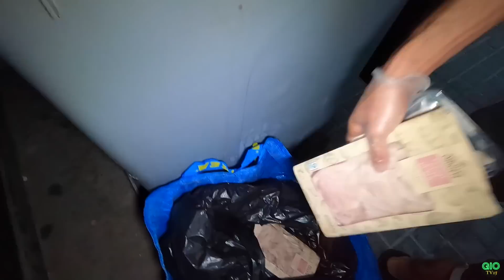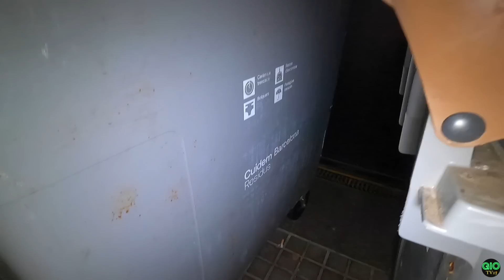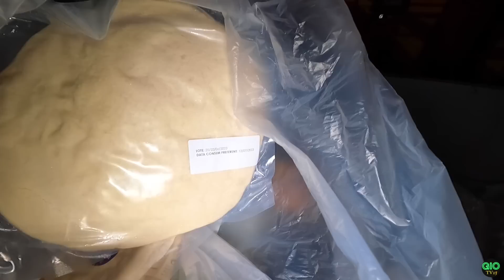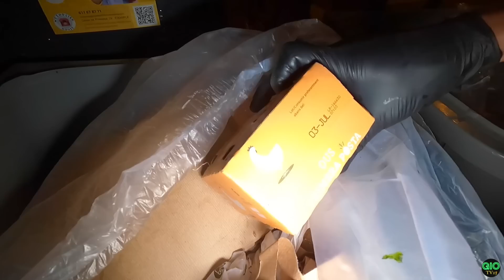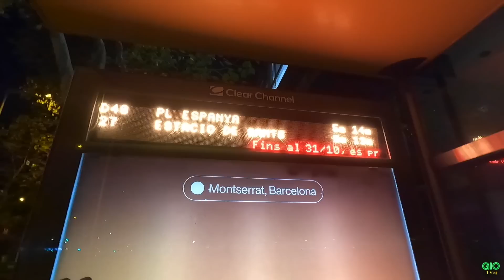Dumpster Diving | Abaw naman jackpot